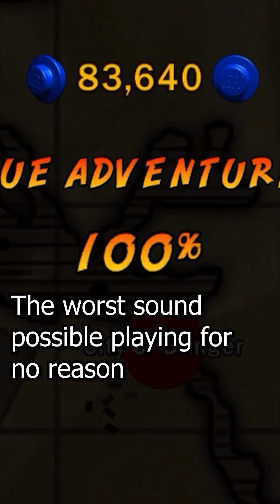Lego Indiana Jones: The Original Adventures SHORTS COMPILATION | CNC Compilations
Welcome to our Lego Indiana Jones: The Original Adventures shorts compilation, featuring all of our best moments from the series as well as some moments where we struggled! Of course, be sure to check out the series if you have not done so!

If you guys enjoyed this couch plays episode and want to see more, please be sure to drop a LIKE below! We'll be sure to continue uploading daily couch co op let's plays! Be sure to leave your suggestions below in the comments, and don't forget to answer the question of the day!

Here's some common games we play:

Super Mario Games, Kirby, Minecraft, Bloons Tower Defense, Super Smash Bros, Plants vs Zombies, Mario Kart, Mario Party, Lego Star Wars, Splatoon, Pokemon, Pikmin, Overcooked, Tony Hawks, Burnout, Luigi's Mansion, Halo, and more!